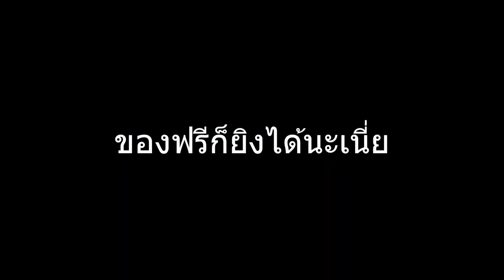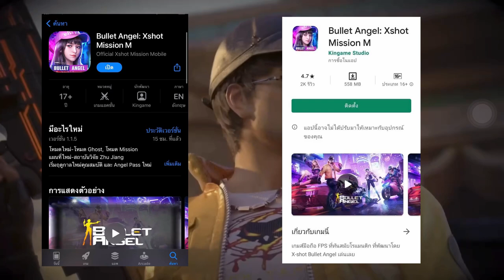XSHOT - สไนฟรียิงทะลุได้ ! คลิปนี้ตายยับ